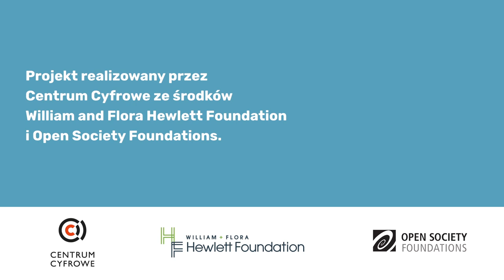Spółdzielnia Otwartej Edukacji to współpraca